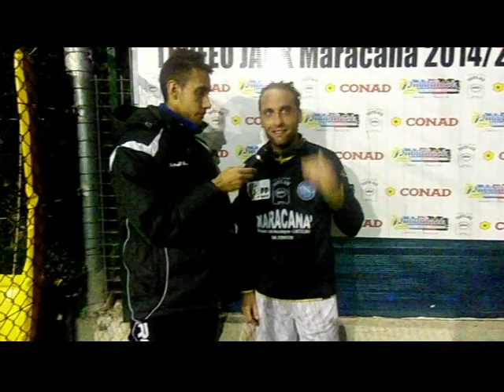Sesta giornata trofeo jack, gli highlights delle partite di lunedì 3 novembre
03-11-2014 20:00 Napoli 11 : 3 Everton
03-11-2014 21:00 Porto          4 : 5         Real Madrid
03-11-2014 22:00 Valencia 2 : 11 Atletico Madrid
Sesta giornata trofeo jack, le partite di lunedì 3 novembre